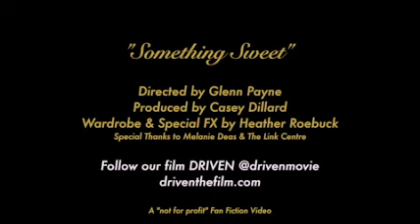Supernatural Fan Fiction "Sugar Daddy" Sabriel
In this Fan Fiction skit Sam wants something sweet. Gabriel is willing to oblige.

Follow our film @drivenmovie, starring Richard Speight, Jr. from Supernatural, on Twitter, Instagram and Facebook. Watch the movie for FREE on Tubi and Amazon!

Gabriel: Casey Dillard
Sam: Glenn Payne
Narrator: Coley Bryant
Crew: Heather Roebuck